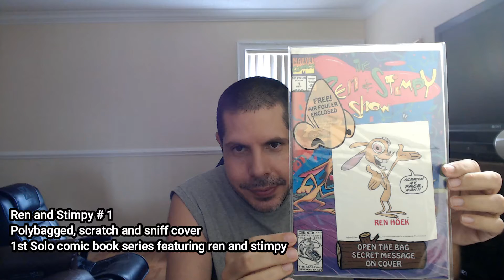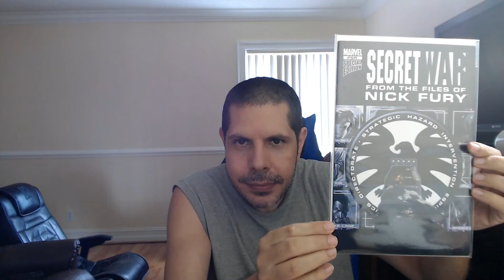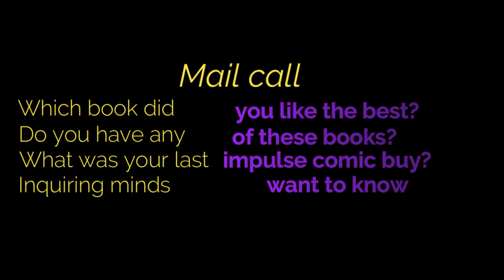Impulse buy mail call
What was in it?